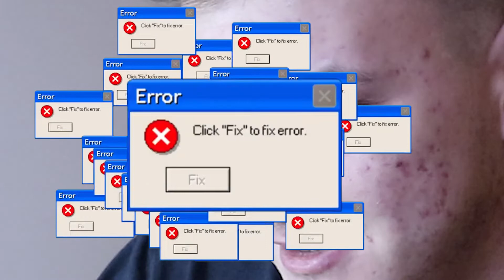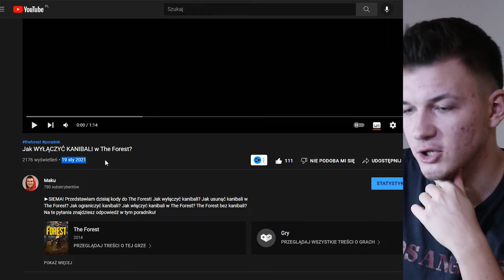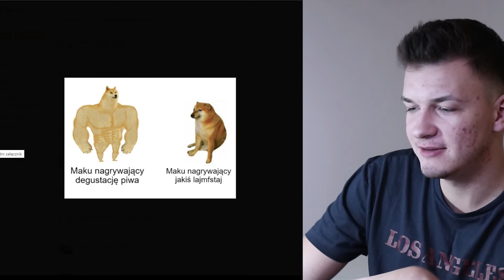Reaguje na MEMY O MNIE 2!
Oto moja reakcja na MEMY O MNIE! Druga już część memów na mój temat. Było śmiesznie, było informacyjnie, więc przy okazji można się dowiedzieć kilku faktów o mnie.

KOLEJNE REAKCJE = 15 ŁAPEK W GÓRĘ!

PS. Jakbyś jeszcze UDOSTĘPNIŁ(A), to w ogóle super!😉